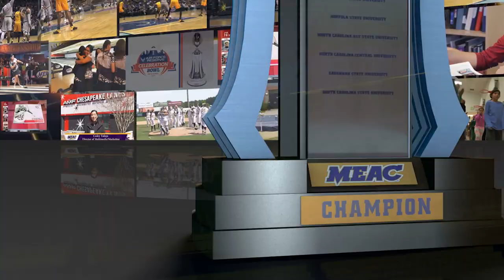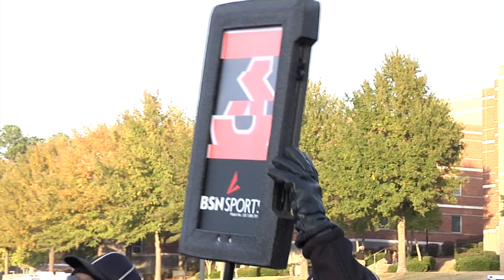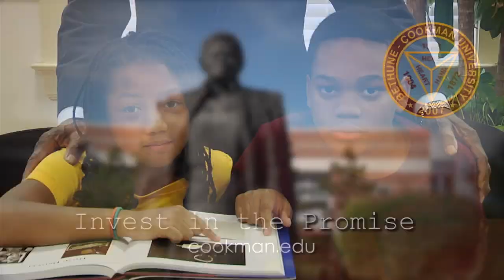2017 B-CU Wildcat Football Insider - Episode 12 - North Carolina Central